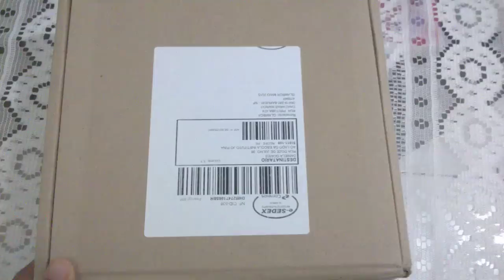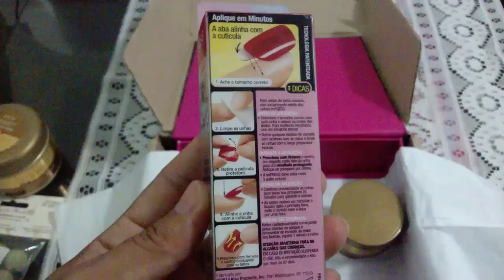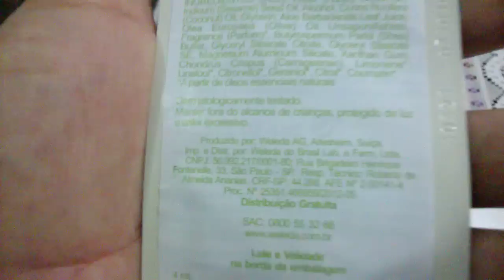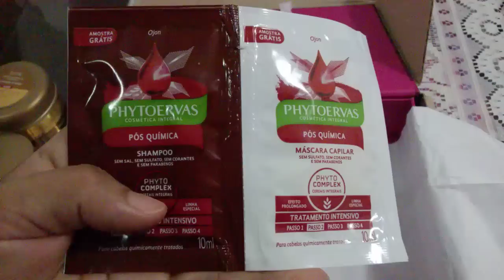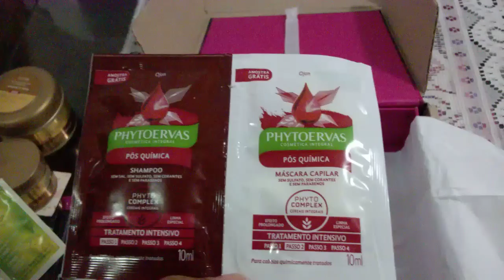Minha primeira Glambox Maio 2015 # Daniela Gomes #